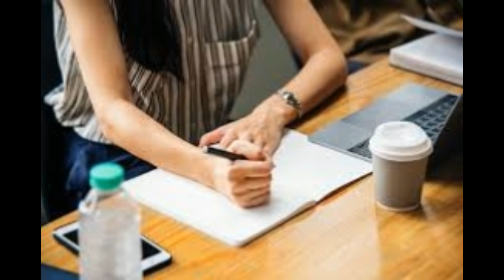ඔබ රැකියා ස්ථානය තුළ අතවරයන්ට ලක් වෙනවාද?